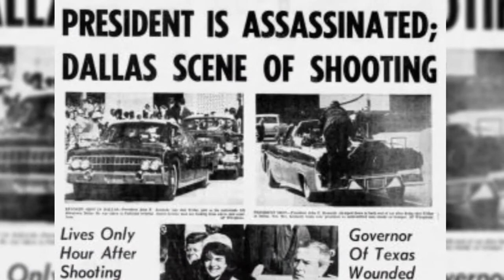Duniya Kay 7 Mahngay Tareen Janazay